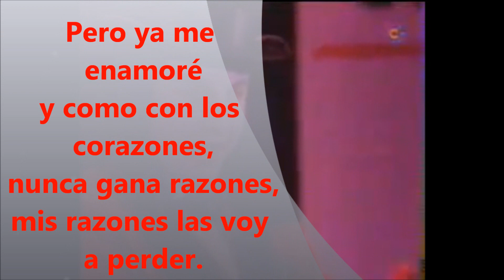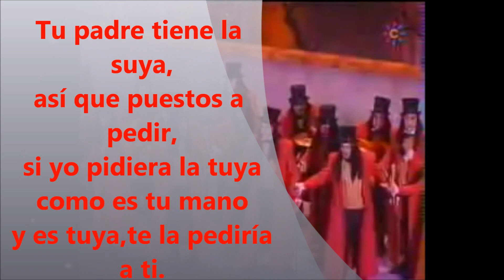Pasodoble "Me enamoré de ti" del 1800 los Inmortales-Comparsa Letra, lyrics y karaoke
Letra de Juan Cralos Aragón

En Carnaval en Cádiz podrás conocer su historia, sus autores, sus coplas y además podrás cantarlas donde y cuando quieras. (*Antigua

                  LA m.       LA 7        RE m.
Yo me enamoré de ti por culpa de los carnavales
                   SOL                     DO
Desde entonces no se si vivir o morir a raudales
     MI         LA m.     LA 7       RE m.
Pero ya me enamoré y como to los corazones
              LA m.       MI         MI 7    LA m.
Nunca ganan razones, ni razones las voy a perder.
                    SOL 7                      DO
Ya se cual es tu ventana, por si se abre algún día
                 RE m.             MI         MI 7      LA m.
La luz de cada mañana se meta en tu cama y te ve la alegría
RE m.             LA m.                  MI 7              LA
Y con las manos vacías abras la que yo sabía que fue tu ventana.
Y si pa mi gaditano, algún diíta la abres,
                                           SI m.
que sepa que yo tu mano no se la pido a tu padre,
Tu padre tiene la suya así que puesto a pedir,
               MI                           MI7
si yo pidiera la tuya, como es tu mano y es tuya
                LA
te la pediría a ti.
Te estoy pidiendo la mano dámela por carnavales,
             LA m.         MI 7       LA m.
o me chivo a tu padre y le digo que te amo,
RE m.             LA m.               MI 7
y que pa colmo de males, salgo en carnavales
        LA m. MI LA m.
y soy gaditano.

Vídeo de Canal Sur